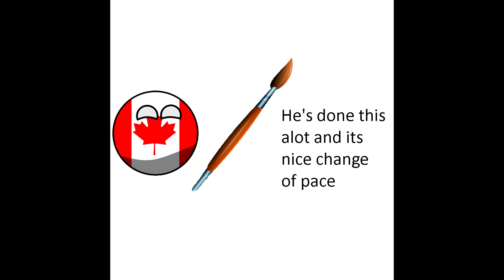Spotlight #3 Georgian mapping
Made with paint.net and Sony vegas pro